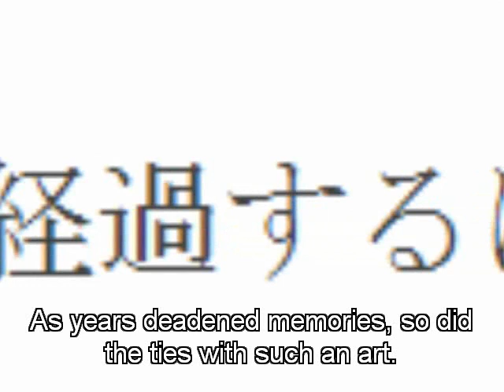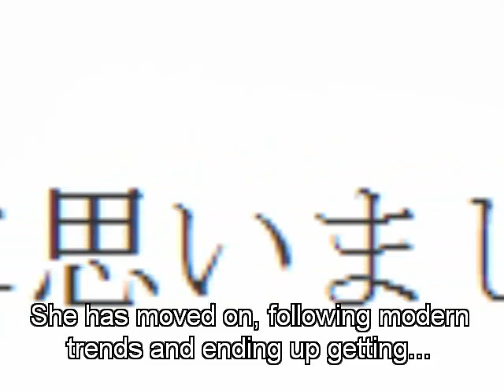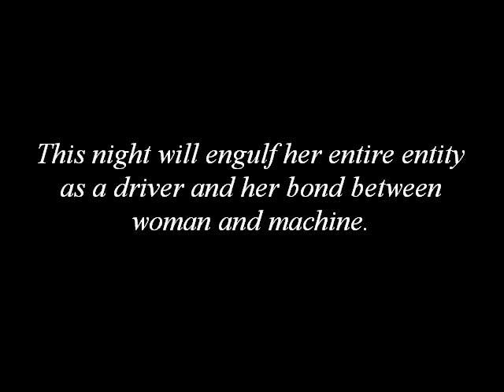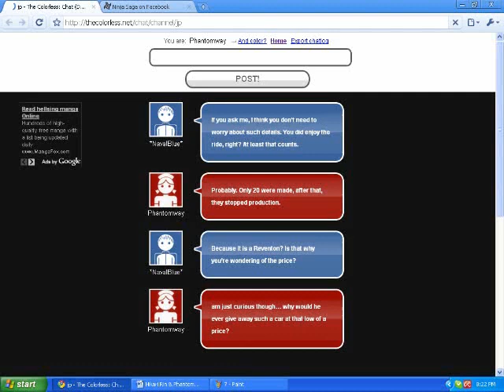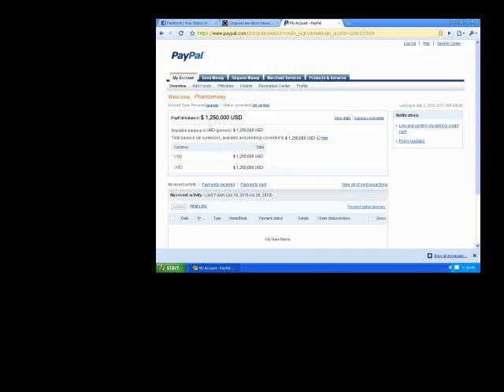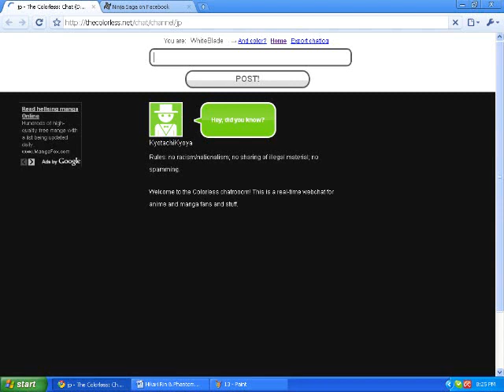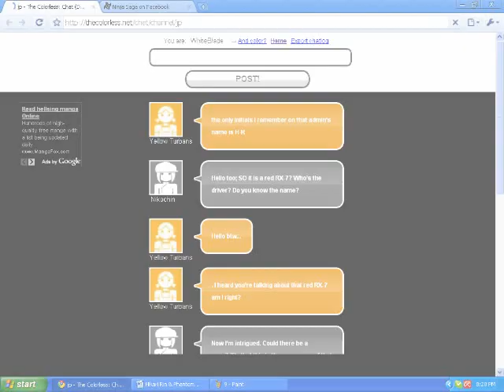Supido no Densetsu Act: Murcielago Le Spiritu Part 1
This video was made in cooperation with colorless and the latest season of my series. Although SL-S is still incomplete, it would still be updated.

This 2-part video focuses on 2 colorless members encountering the lead character of the series and would further be involved in the near future of this saga.